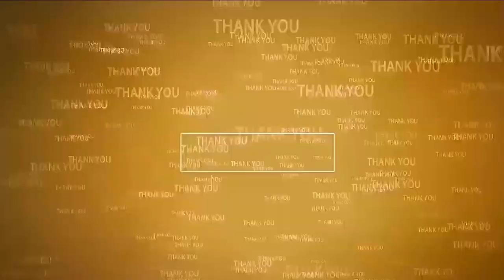ఎమ్మెల్యేగా...మంత్రిగా ఉన్న‌ప్పుడే ఏం చూపించ‌లేక‌పోయావ్‌కొత్త‌గా ఏం చూపిస్తావ్‌